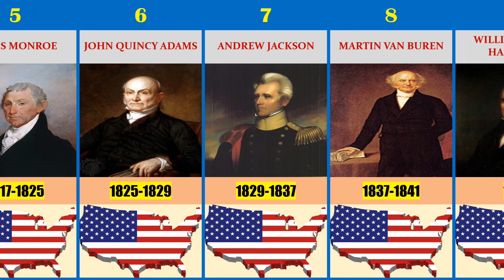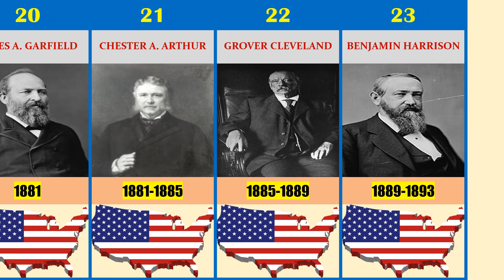✅ Timeline: All Presidents of United States Of America (1789-2023) | Part 1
The list of names of presidents includes names from the first president of the United States, George Washington, to the current president, Joe Biden.